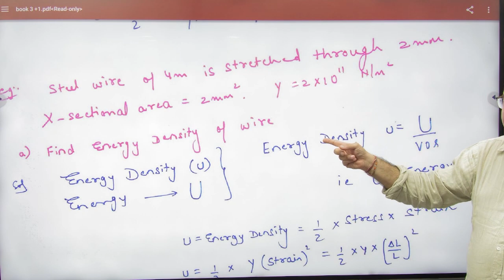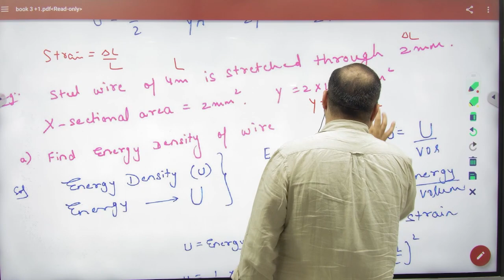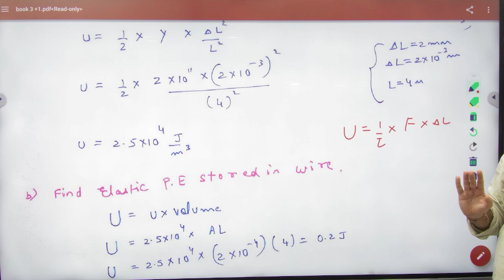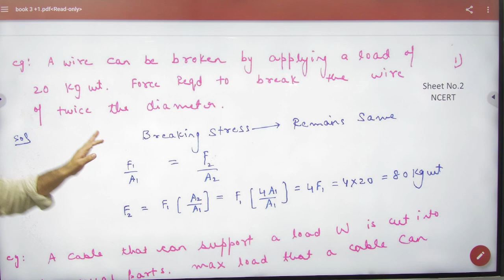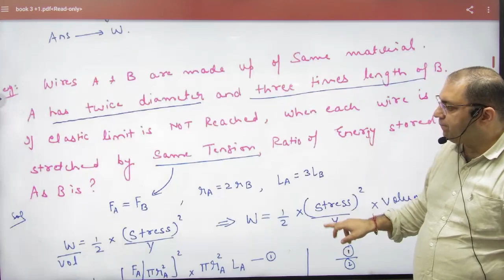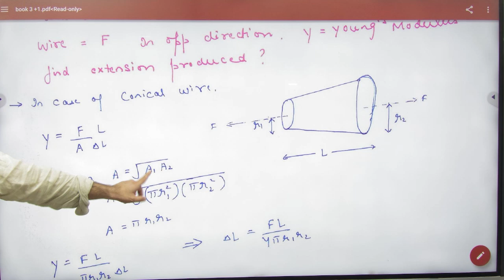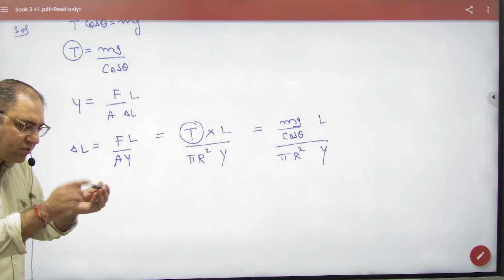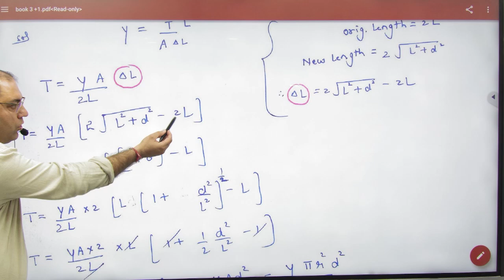7 Elasticity problems